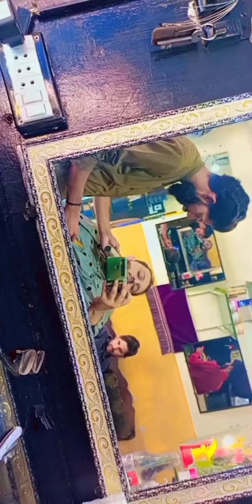Sunday Vlog || Quality Time with hassam